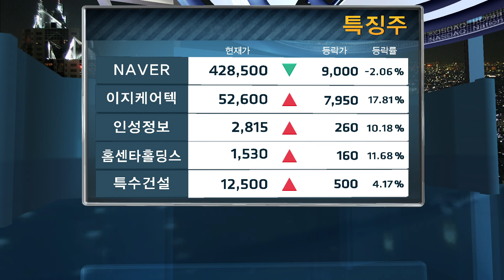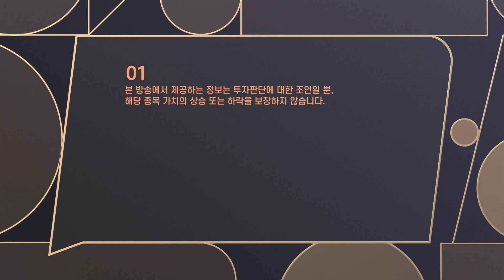'홈센타홀딩스' 중소형 건설 시공사 급상하는 이유?✨